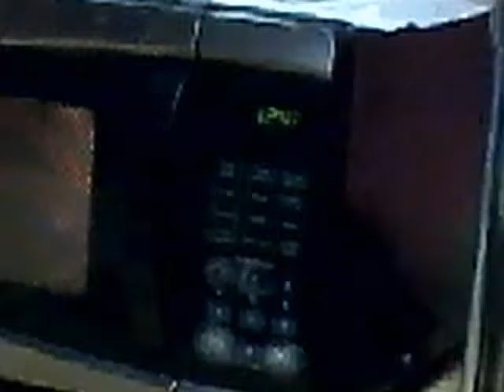How to cook an egg in microwave gone wrong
Mangolizing